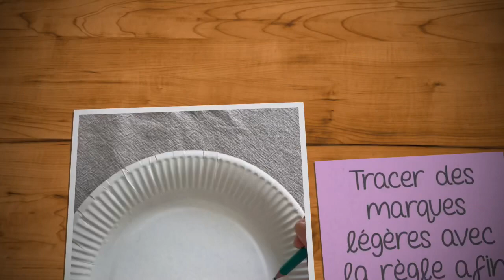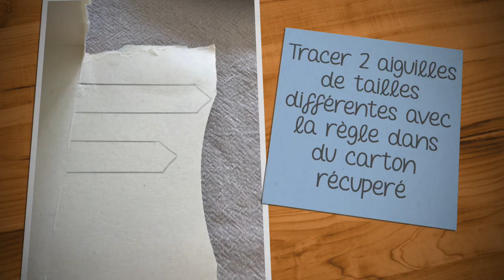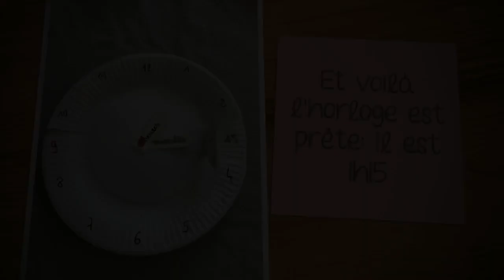Fabriquer une horloge pour apprendre l’heure